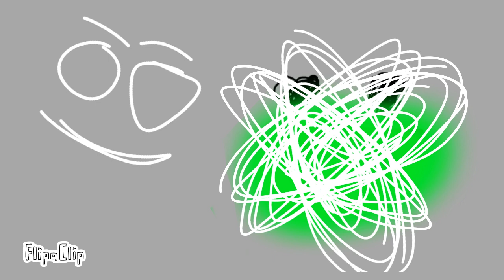Interminable rooms a-221's redesign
what happened to him